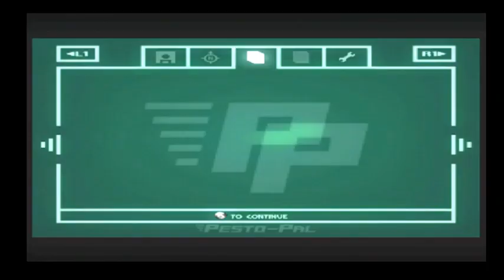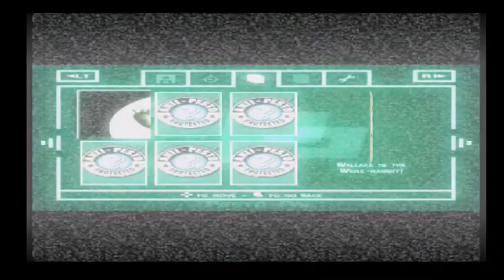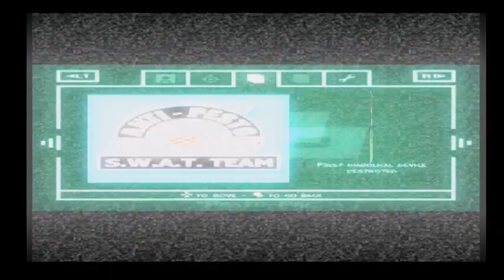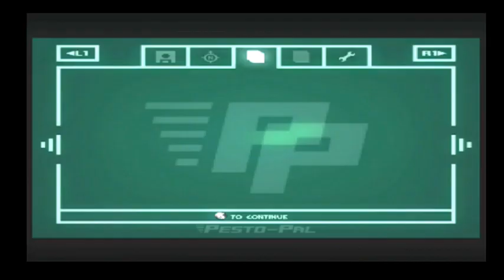Wallace And Gromit: The Curse Of The Were-Rabbit PS2 100% Playthrough Part 5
Were-Rabbit Lady, Chasing the Were-Rabbit 1, Protecting people from Were-Weasels, Gnomes, Were-Rats and Were-Chickens.